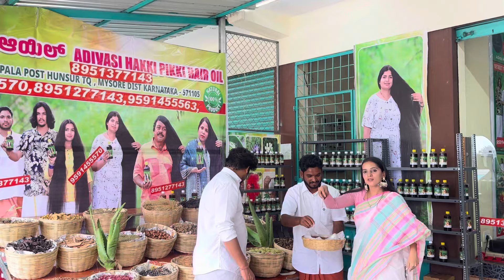😳😬 | Ms Komal | Deepesh Zo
I am using this Adivasi hair oil. I got good result. I recommend you to buy this Adivasi Herbal Hair Oil.🤗

A lot of fake Adivasi hair oil is being sold online.
Be alert from them🚨*( *Place your order with full confirmation by audio call/video call)**